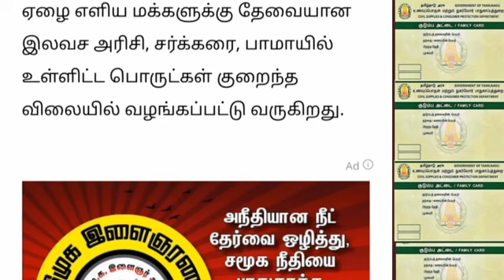ரேஷன் அட்டைக்கு ஷாக்கிங் பருப்பு விலை அதிரடி உயர்வு Ration card news Tamil